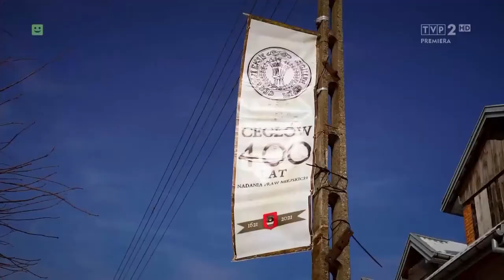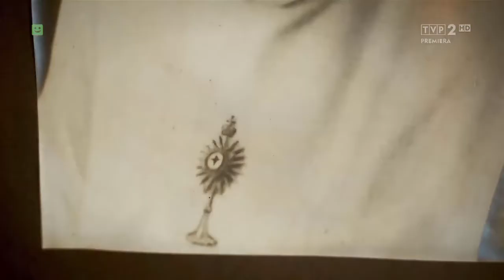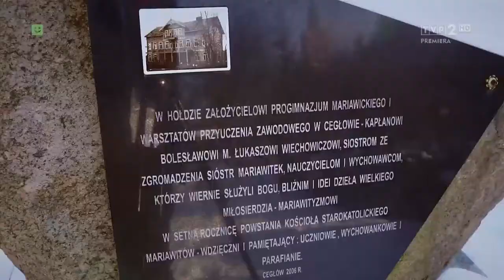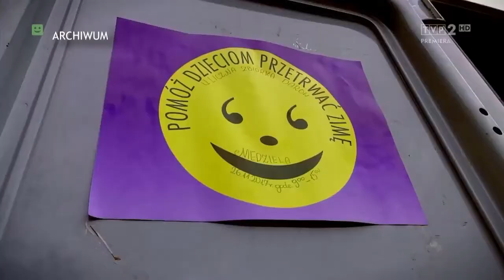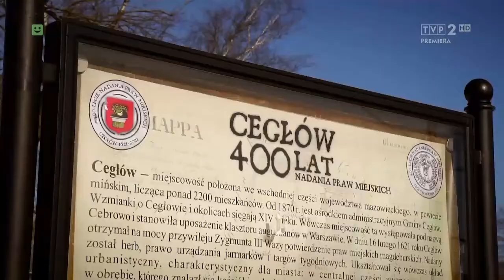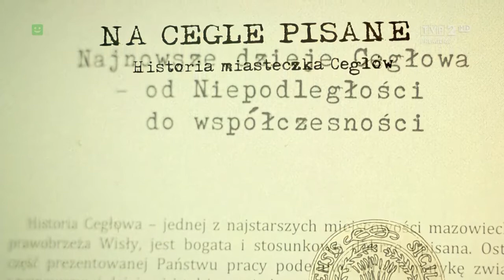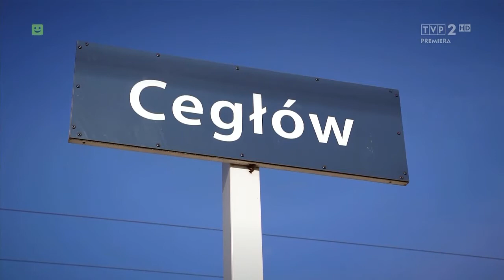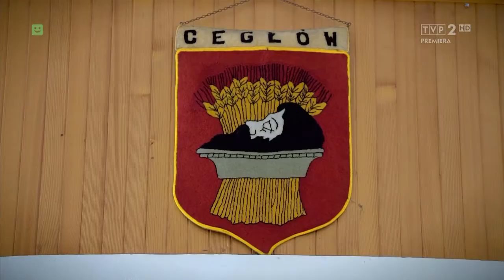Historia, która trwa